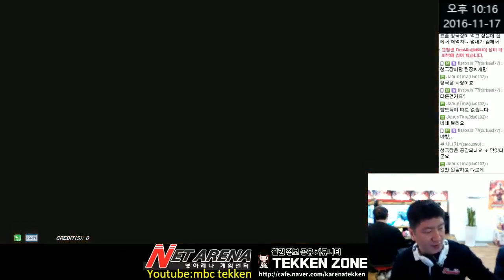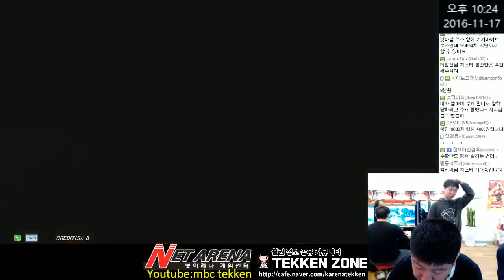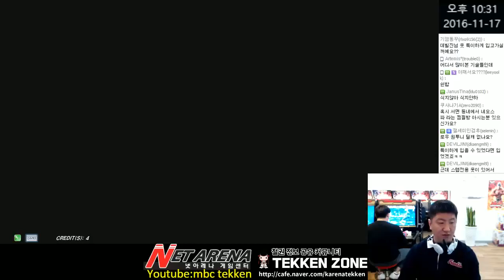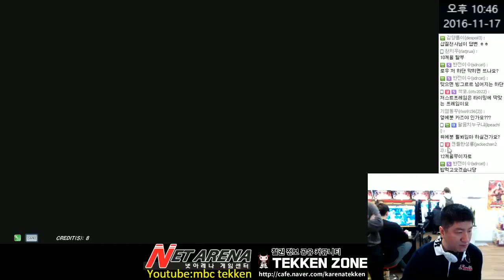[Tekken 7 FR]MBC(Law) vs R.M.T(Master Raven) 11/17/2016 엠아재(로우) vs R.M.T(마스터레이븐) 鉄拳7FR 철권7FR